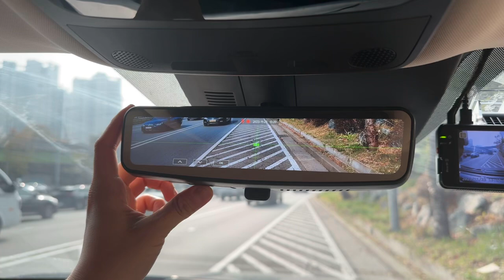원테이크 OT-DCM 디지털 센터 미러에 2채널 고화질 블랙박스 기능이 결합된 신제품입니다. 디지털 센터 미러와 블랙박스 두가지 옵션 중 고민하지마세요.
원테이크 OT-DCM 디지털 센터 미러에 2채널 고화질 블랙박스 기능이 결합된 신제품입니다. 디지털 센터 미러와 블랙박스 두가지 옵션 중 고민하지마세요, 현대 기아 제네시스 및 수입차 전모델에 대한 솔루션을 보유하고 있습니다.